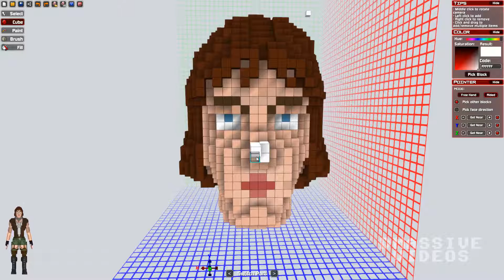Blockstorm - Review Gameplay - Un FPS tipo Minecraft Recargado!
(Español/English)
Blockstorm es un juego de FPS ambientado en un mundo hecho de bloques destructibles, es como una mezcla de Minecraft con Counter-Strike. Todos los mapas y personajes incluidos en el juego están hechos con las mismas herramientas de edición que están disponibles en el juego.
Puedes editar los objetos ya construidos, arrancar en blanco o como en el caso de lo mapas puedes generar uno al azar ingresando una serie de parámetros.
El juego utiliza el concepto de voxels. Un voxel es la unidad mínima procesable de una matriz tridimensional, para verlo más fácil sería al equivalente de un pixel en dos dimensiones. El poder de edición que tiene este juego te permite personalizarlo completamente y compartir tus creaciones con otros jugadores.

Blockstorm is a FPS game set in a world made of destructible blocks. All maps and characters included in the game are made with the same tools that are available to the public. You can build everything in Blockstorm, and you can destroy it.
The voxel nature of characters and maps and the in-game editor allows you to fully customize your game and quickly share your experience with other players.
You are free to create your own maps and characters from scratch or to customize existing ones. You can edit weapons too.
(Activate youtube video subtitles for english subtitles)

Requirements:
SO: Windows XP with SP2 or later
Procesador: Intel Core 2 Duo
Memoria: 2 GB de RAM
Gráficos: Nvidia Geforce 8600M GT
DirectX: Versión 9.0
Red: Conexión de banda ancha a Internet
Almacenamiento: 200 MB de espacio disponible
Notas adicionales: With the minimum configuration, disable dynamic shadows and effects

Twitter Hashtag